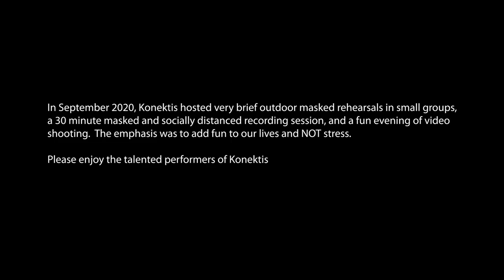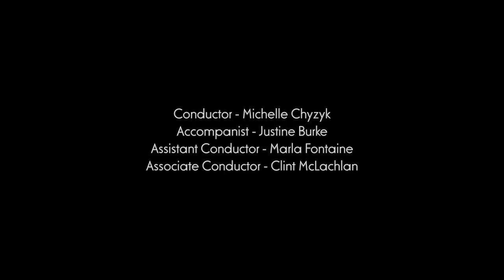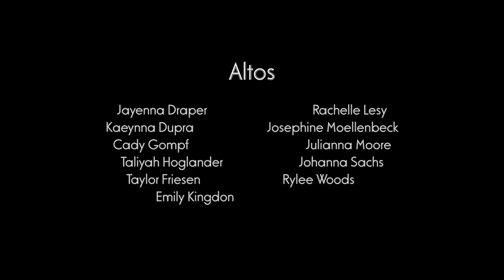Konektis - Walk out on the Water - Royal Canoe, arr. Geung Kroeker-Lee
Konektis is releasing this video with great pride in our resiliency, creativity, and teamwork.

Our theme this fall was to work towards joy and not stress. Our 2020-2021 plan has our year divided into thirds - first - outdoor video work, second - virtual choir projects, third - hopeful for a large late spring concert outdoors.

So, in late September and early October……..

five brand new members
Our early start time (due to outdoor lighting) conflicting with University classes
key members were stressed in this period and some unable to participate
Key members missing for recording session
Key members missing video shoot
Code Orange in Brandon early on - so started late September with hosting two short masked socially distanced outdoor (freezing) rehearsals in small groups
A 30 minute masked and socially distanced recording session
Teaching choreo for 30 minutes in the Sobey’s parking lot on the night of the video shoot
A short night of video shooting - needing to be after work and before the early sunset
Blocking off the streets in Brandon, paperwork was completed, but last minute the city was unable to deliver the many barricades - had to quickly do ourselves

Sounds difficult - yes, but it all added up to a really fun project and Indeed we did enjoy some freedom from perfection with the very short time frame and the many challenges/restrictions placed upon us.

Our second video release coming soon will be of Elaine Hagenberg’s GORGEOUS O Love with Justine Burke at the piano and both BU Professor Leanne Zacharius and her student, Sheva Schwartz, on cello. We can’t wait to see the finished product, as it was the most incredibly lovely outdoor setting/concept for this - a truly magical night…and yes, freezing again. Hope the shivering isn’t that visible. Keep an eye out for this soon!

We owe a lot of gratitude to the amazing Rob Lovatt for this creation!